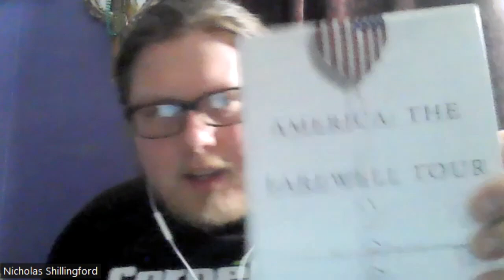SNV Special Interview: Congratulations Dr Cornel West On The Ballot In Minnesota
In this special we speak with Tracy Carson a podcaster based in Indiana. She has been working on the Cornel West 2024 campaign in Indiana and I (Nick Shillingford) have been working on it here in Minnesota. It is currently the anniversary of her podcast Congratulations, 47th President Dr. Cornel West. You can find all her podcasts on her YouTube Cornel West also just recently got on the ballot in Minnesota. You can also see my interview on Tracy's

We discuss the Dr. Cornel West and Dr. Melina Abdullah campaign and our experiences organizing in our respective states. We also discuss some of the lies and shame that are flung and third party candidates and voters.

-OR-